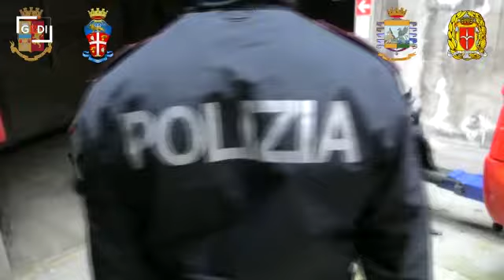Rimossi auto e scooter abbandonati nel complesso Ater di via Valmaura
Nell"    ambito dell"    attività di contrasto al degrado urbano a Trieste, sono stati sottoposti a confisca amministrativa tre autovetture, uno scooter e una bicicletta elettrica modificata. Il servizio ha visto il coinvolgimento delle pattuglie della Questura, dell"    Arma dei Carabinieri, della Guardia di Finanza e della Polizia Locale di Trieste. QUI LA NOTIZIA